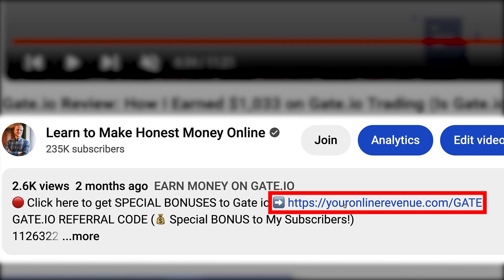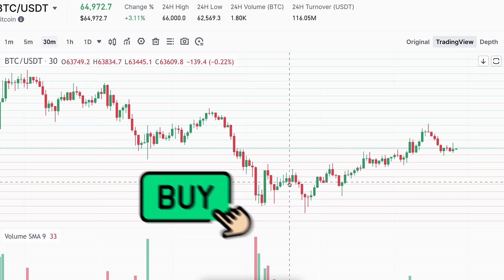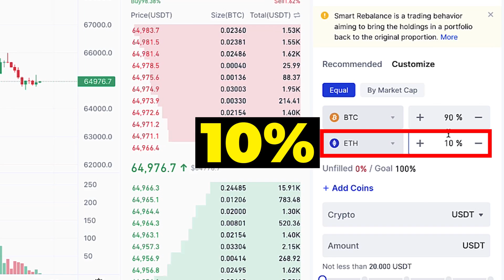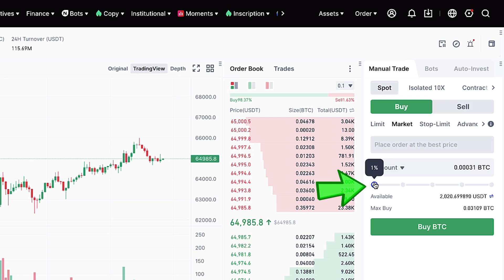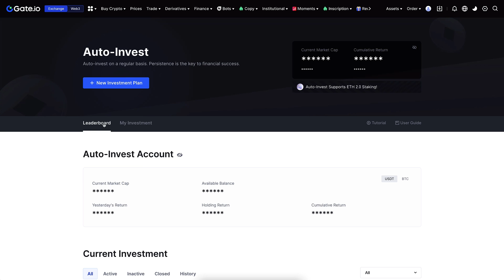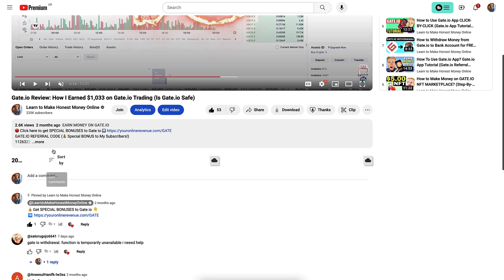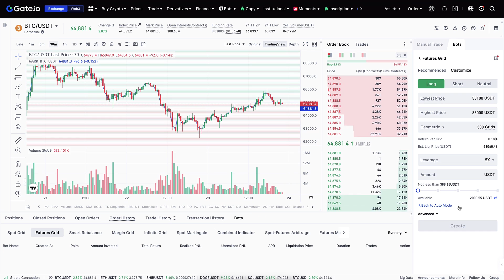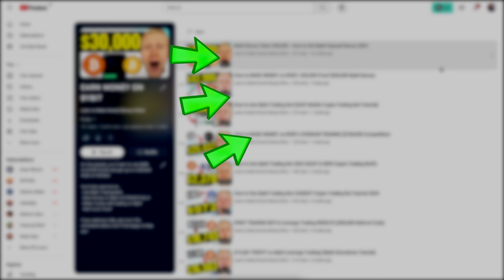How to Use Gate.io Trading Bot 2026 (Crypto Trading Tutorial)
3) BINGX 🩵 No ID Required to Use the Platform

Thank you very much for your trust and for watching my Gate io tutorials.

My step-by-step videos are designed to help you get the most out of Gate io, whether you're just starting or already have some experience.

- use Gate io trading bots
- trade on Gate io Spot
- trade on Gate io Futures
- use Gate io Earn products
- deposit & withdraw money from Gate io
- use Gate io for beginners
- learn about Gate io loans and margin

Gate io Exchange offers many great tools, which can initially feel overwhelming for beginners. That’s why I’ve created these beginner-friendly walkthroughs to help you move forward step by step.

I'll also offer you some tips based on my own and other people's experiences of using Gate io.